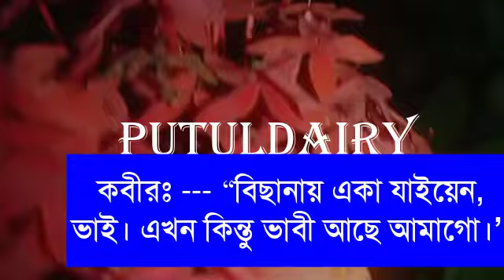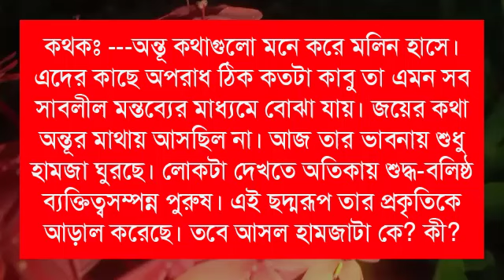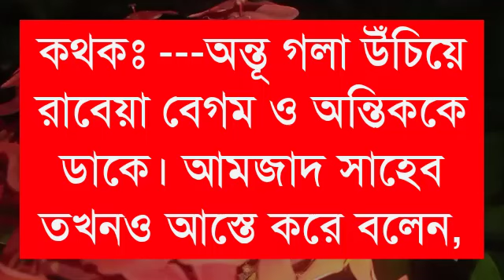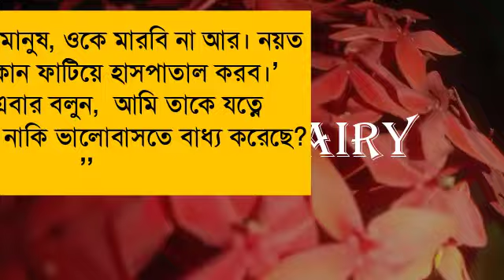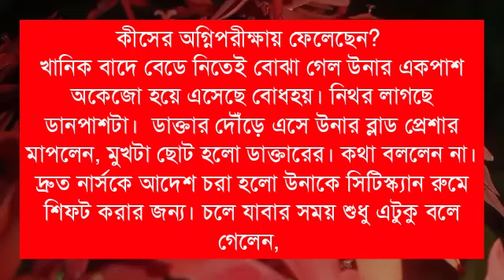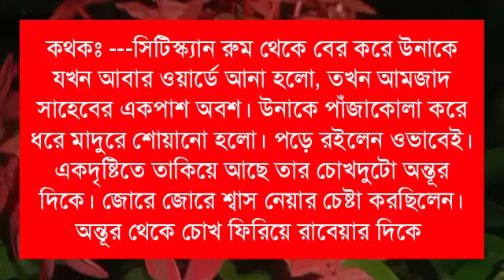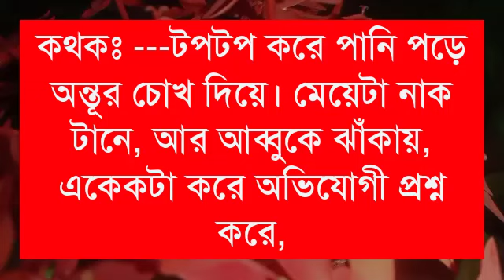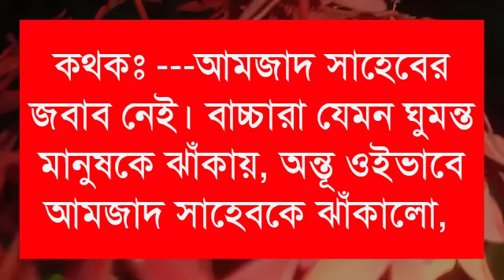তুখোর ছাএ নেতার সাথে জিদ্দি মেয়ের টক্করপার্ট১৭voice:Ashik&Shonalika&Putul,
তুখোর ছাএ নেতার সাথে জিদ্দি মেয়ের টক্করপার্ট১৭
voice:Ashik&Shonalika&Putul,

পুরোগল্প জুড়ে যারা ভয়েস দিয়েছেন তাদের নাম 👇

ইমন,প্রান্ত,আফসানা,হিমিকা,রুপকথা,পায়রা,সুজন,আলি,বর্ষা

রিত্তিক, রবি,আসরাপুল,পলাশ,আয়ুসি,নিহা,রাকিব,মাইতি,শ্রবন্তি,সুমন,

ashik voice
himu voice
Priyanka voice
অনাথ মেয়ে মাফিয়ার ক্রাশ
tamim voice
porshi dairy
আশ্রিতা মেয়ে ডাক্তারের সুন্দরী বউ
putul dairy
misti voice
shonalika voice